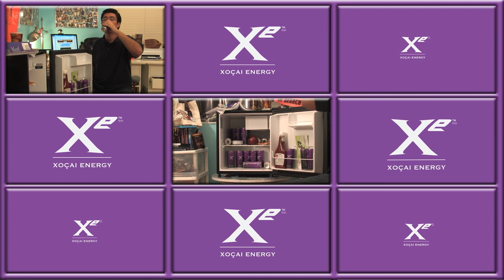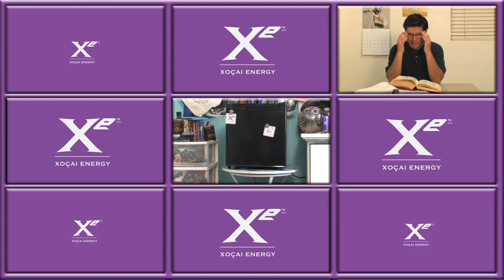Xe_final_cut_ENDCARD_v1_P1_VIMEO_HD_best.mov